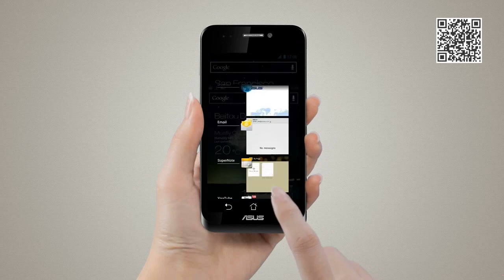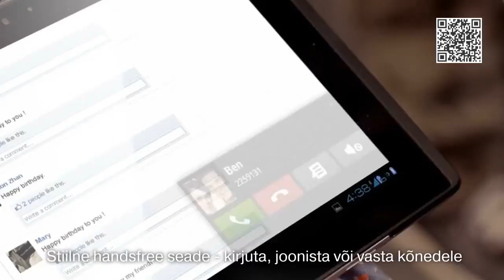EMT Asus PadFone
Toode on saadaval alates 15.maist.